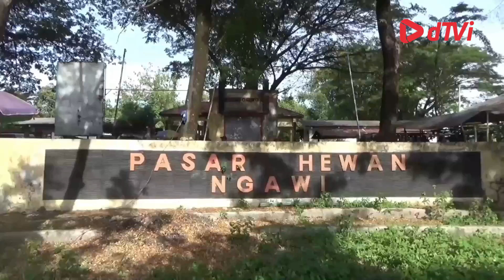DPP ngawi pastikan kesehatan hewan kurban sebelum diperdagangkan